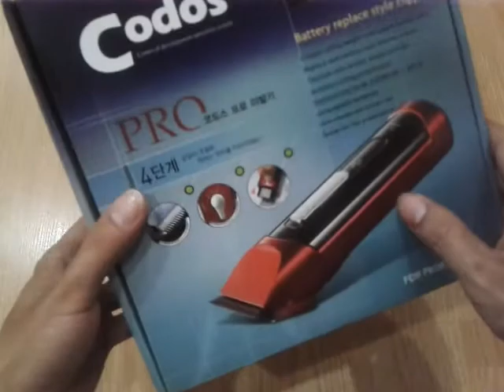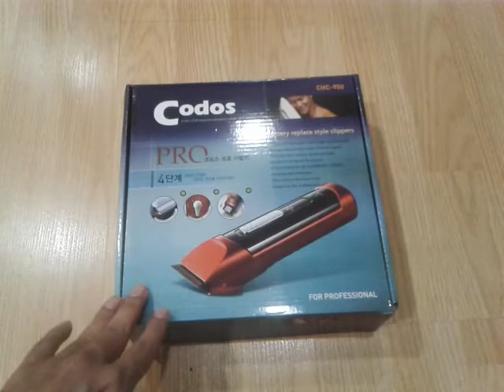Tông đơ codos 950 , pin tông đơ , sạc tông đơ ,(0966625755 )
Bán tông đơ codos 950 , lưỡi tông đơ , pin tông đơ và sạc cùng phụ kiện của tông đơ codos và các loại tông đơ khác , các bạn liên hệ trang web tongdokeoluoc chấm com hoặc facebook bán hàng thợ làm tóc chuyên nghiệp để được tư vấn kỹ nhé